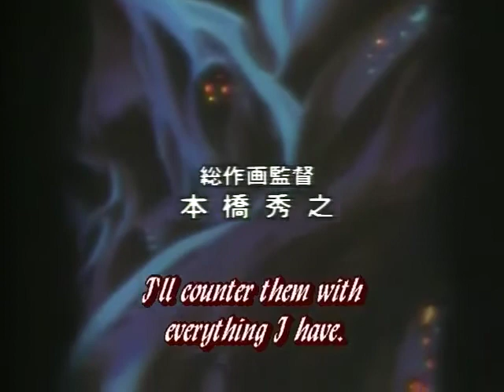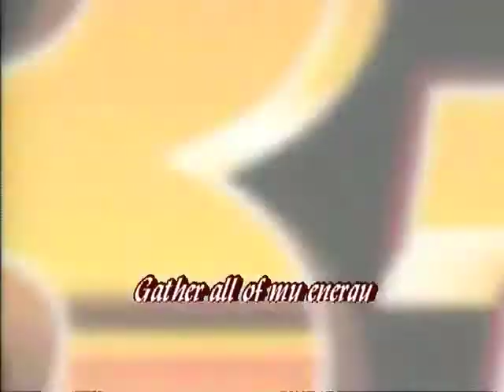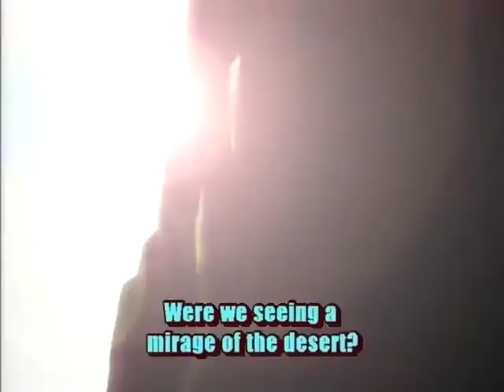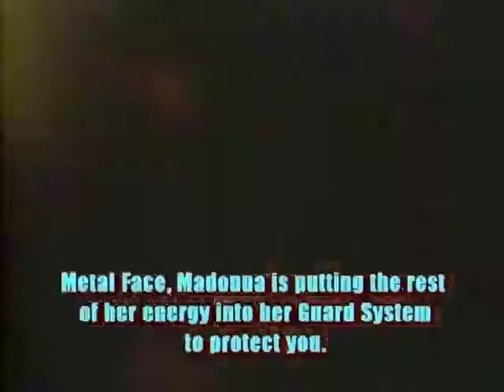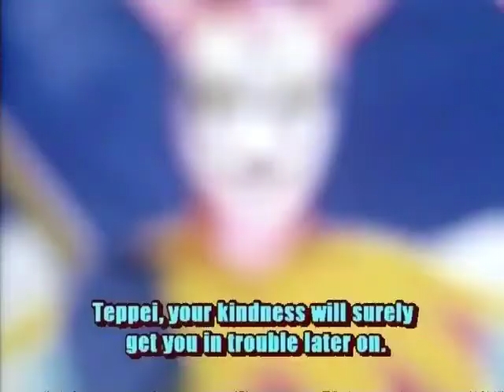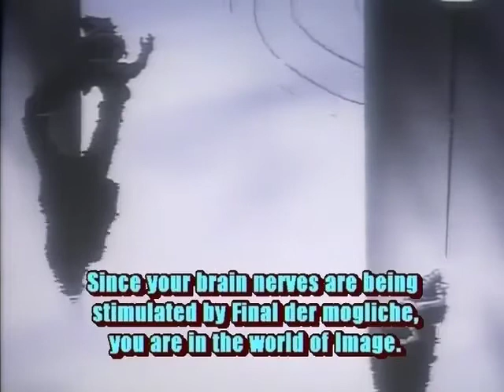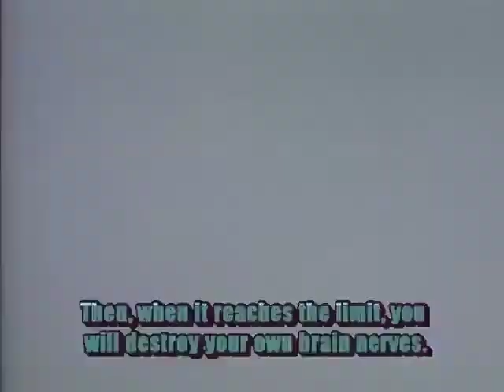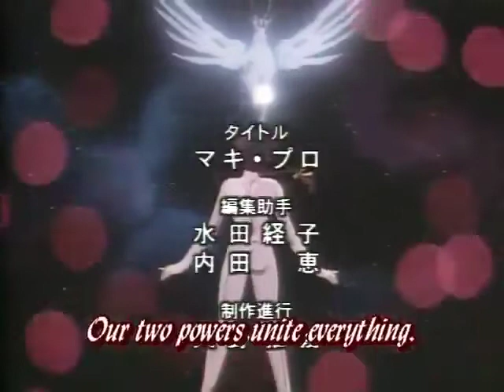BT X NEO EPISODE 5 (30)